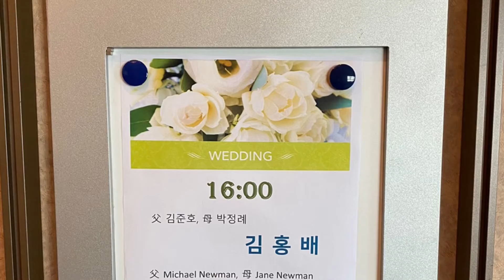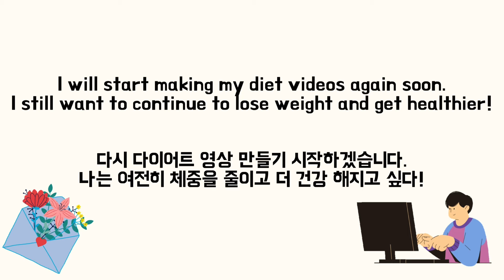We got married! ♡ 우리 결혼 했어요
We finally had our wedding ceremony on May 1st 2021!!
I'm so happy how everything turned out!

I am going to start dieting again to keep loosing weight and getting healthier!